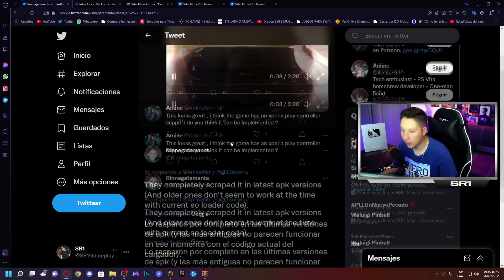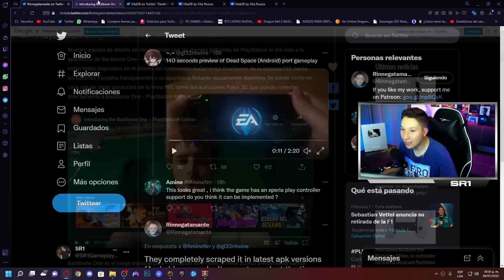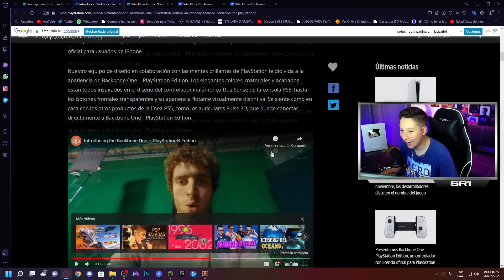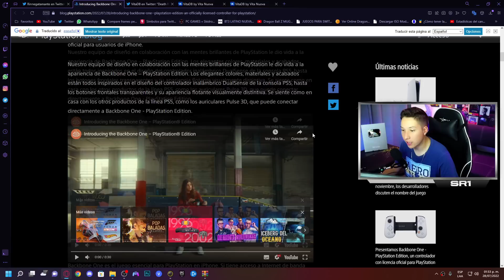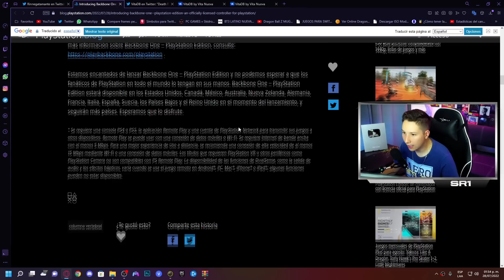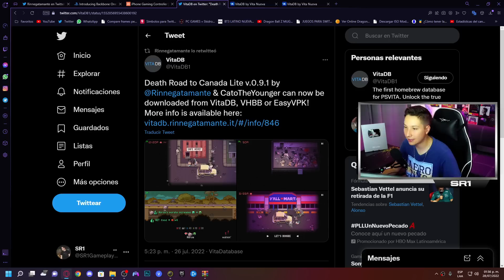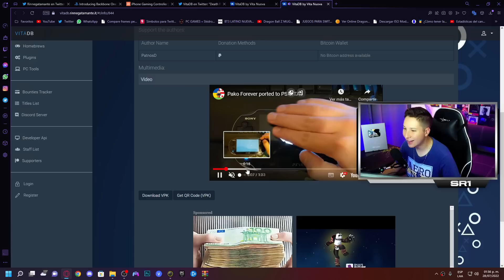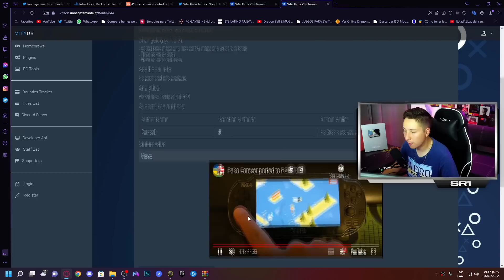Queríamos una PS VITA 2... No esto... Y Novedades PS VITA!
La tienda de Soundpeats en AMAZON